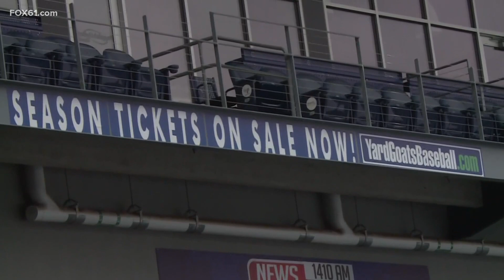Yard Goats opening day in down town Hartford Friday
The opening day is on Friday.